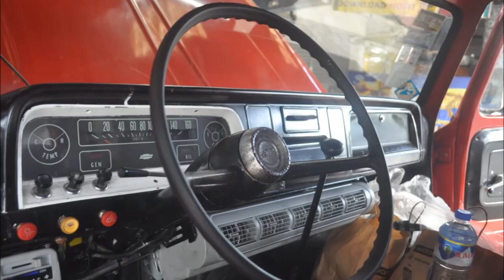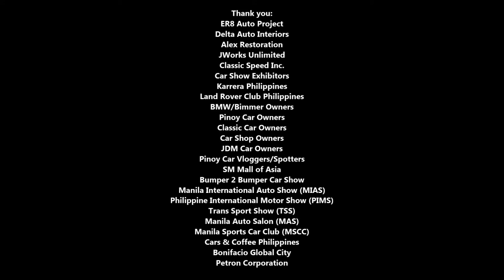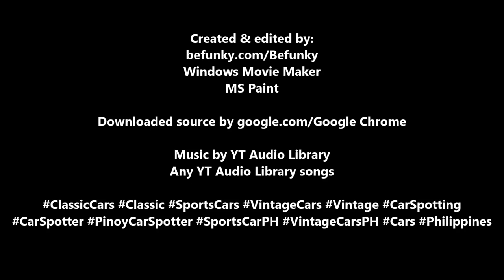All the Best Classic Cars, Vintage Cars & Retro Cars in the Philippines Compilation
All the best classic, vintage, and retro cars spotted and I took pictures in the Philippines through years. Some events like car shows, car meets, and others. The best models are Ferrari cars, Porsche cars, Datsun/Nissan Z, Toyota Corolla, Ford Mustangs, DMC DeLorean and more. Which is your favorite?

All the Best Luxury Cars/Vehicles in the Philippines Compilation
youtu.be/F5CCbDWOHmQ

All the Best Exotic Super-cars in the Philippines Compilation
youtu.be/FMt9y5f1u2c

All the Best JDM Cars, Tuner Cars, Compact Cars & City Cars in the Philippines
youtu.be/nOhihb8cGeA

All the Best Sports Cars & Performance Cars in the Philippines Compilation
youtu.be/4v1xhf_P-mE

Super Cars at RDY Premium AutoCamp Pasig City Philippines | Showcase
youtu.be/kC9Ll4ZQBDM

Classic Sports Cars in Cafe Showroom Karrera Philippines Alabang
youtu.be/Cq4Jcy2gK24

Super Cars in QC Philippines | AutoMogul PH & Tuned In Style Showcase
youtu.be/JYHQ2htiOYk

Super Cars in BGC Philippines 2021 Highlights
youtu.be/CNRaZ7jk2_E

Please click the playlist element on end screen now.

ER8 Auto Project
Delta Auto Interiors
Alex Restoration
JWorks Unlimited
Classic Speed Inc.
Car Show Exhibitors
Karrera Philippines
@landrover Club Philippines
BMW/Bimmer Owners
Pinoy Car Owners
Classic car Owners
Car Shop Owners
JDM Car Owners
Pinoy Car Vloggers/Spotters
SM Mall of Asia
Bumper 2 Bumper Car Show
Manila International Auto Show (MIAS)
Trans Sport Show (TSS)
Manila Auto Salon (MAS)
Manila Sports Car Club (MSCC)
Cars & Coffee Philippines
Bonifacio Global City

@MicrosoftWindows Movie Maker
@Microsoft Paint